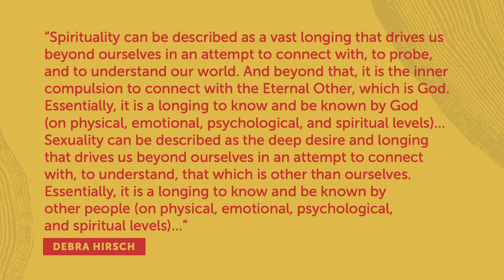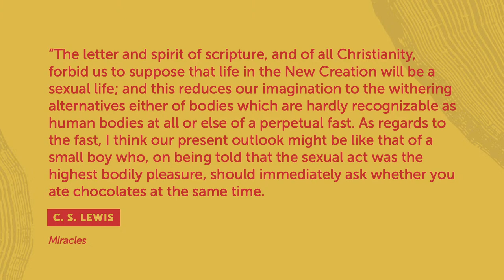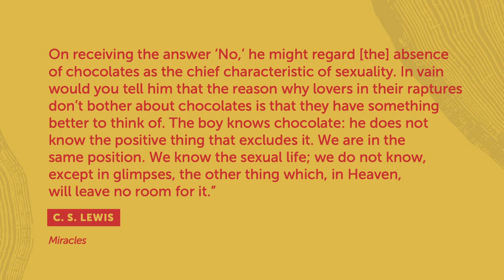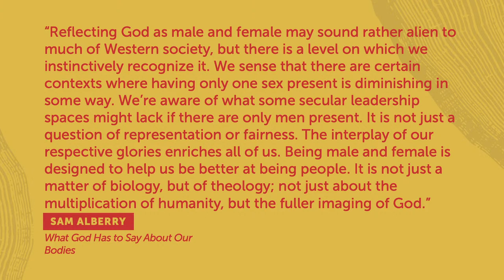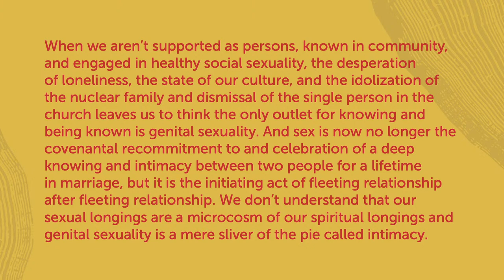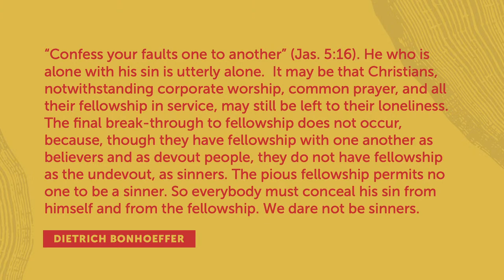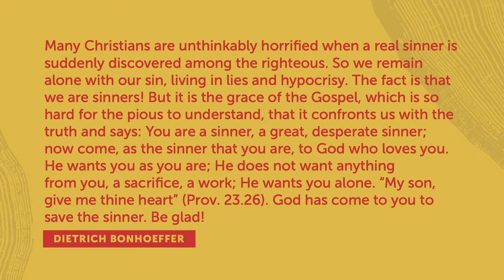Sexual Wholeness | Pastor Josh Schiel | Life Center Church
Continuing our series, the Deeply Formed Life, Pastor Josh Schiel teaches about sexual wholeness with a sermon on sexuality. We need to broaden our understanding of sexuality to be people who are deeply formed not by cultural narratives, but by Jesus. What does it mean to be sexually whole? Join us as we learn what scripture says about sexuality.

New to Life Center?

Gave your life to Jesus?

Need more info?

If our services have helped you or someone you know connect to Jesus and you'd like to contribute, you can donate